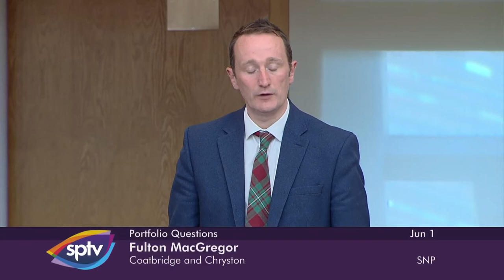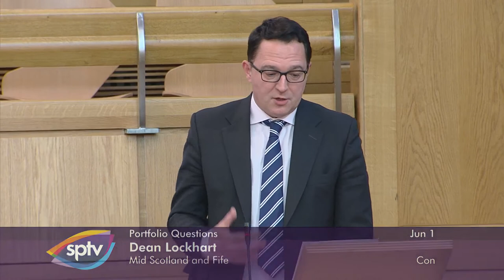Portfolio Questions - 1 June 2022